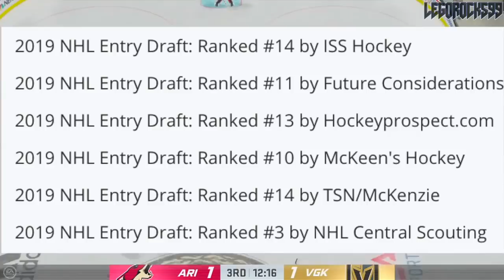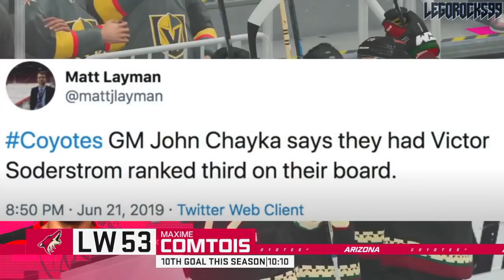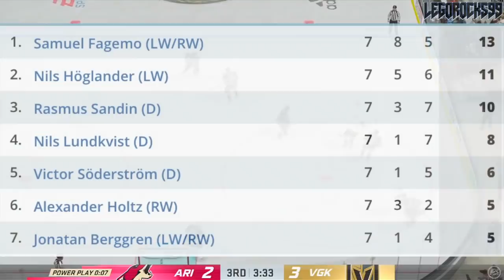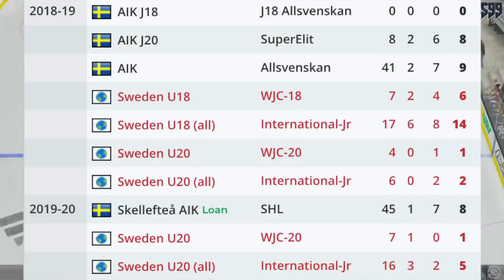I Now Understand Why Victor Soderstrom Was 3rd On The Coyotes Draft Board (NHL 2019 Top Prospects)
At the 2019 NHL Entry Draft, the Arizona Coyotes made a trade with the Philadelphia Flyers to move up to the 11th overall pick. With that pick, they selected Victor Soderstrom, a Swedish defender out of the Brynäs IF in the SHL. Soderstrom was a pick that many were not surprised to see go in that range, but it was Coyotes GM John Chayka's comments after the draft that got people intrigued. He mentioned that Soderstrom, despite being ranked a consensus mid-round pick, was actually 3rd on the Coyotes' draft board, most presumably behind Jack Hughes and Kaapo Kakko.

Well, one year removed from the draft, I honestly am starting to see why. Hot takes here, but I'm gonna go out and say that today (and I mean today, not next year, in two years, or in these players' primes), Soderstrom is the best defenceman of the 2019 NHL Draft, above guys like Bowen Byram, Moritz Seider, Phillip Broberg, Ville Heinola, Cam York, and others.